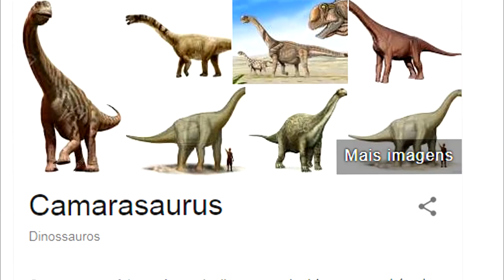Casal de Camarassauros Predadores! Espinossauro Tentou Me Devorar! (#1) | The Isle | (PT/BR)